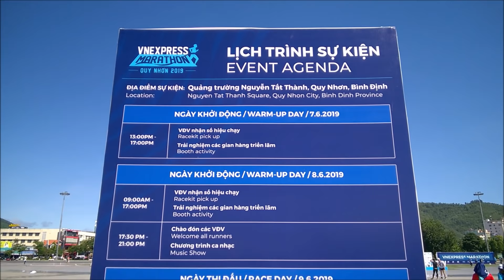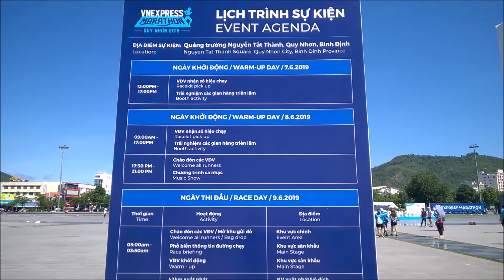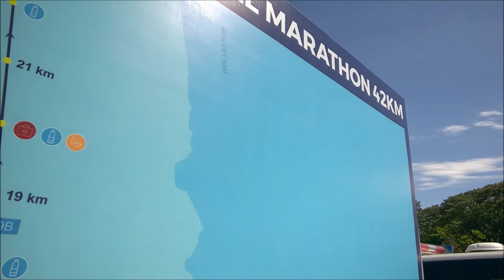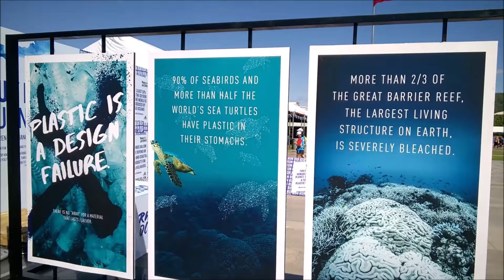VnExpress International Marathon - Quy Nhơn 2019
Trang thông tin Du lịch - Travel Viet Nam - Travel Cruise